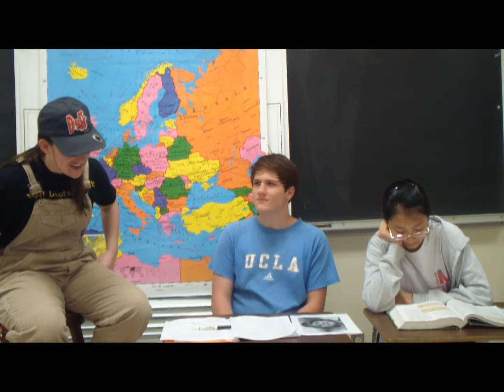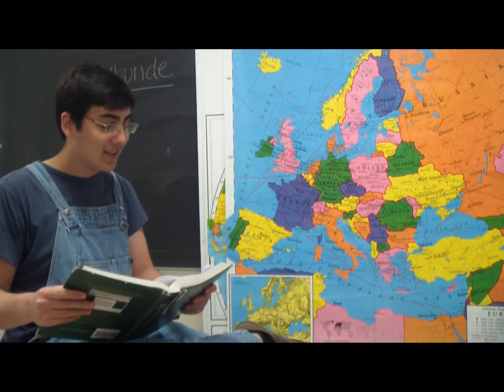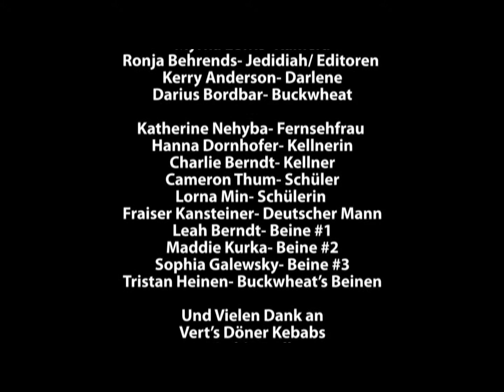Von Moonshine nach Muenchen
LASA Deutsch Club Video Show Entry for Sprachfest. FIRST PLACE!